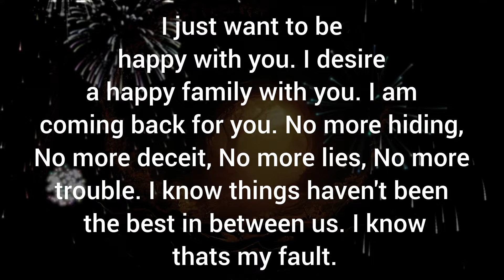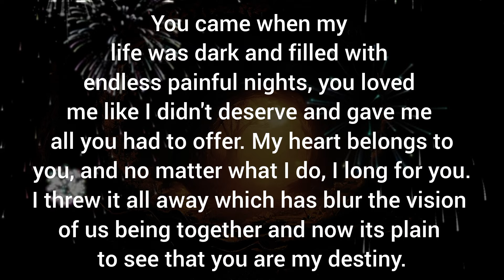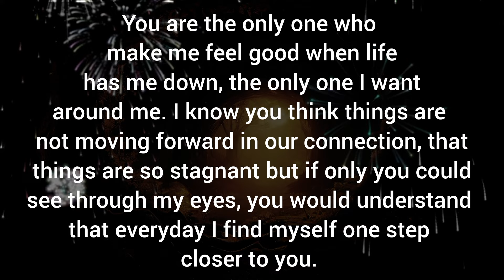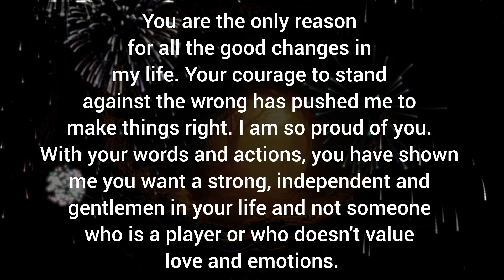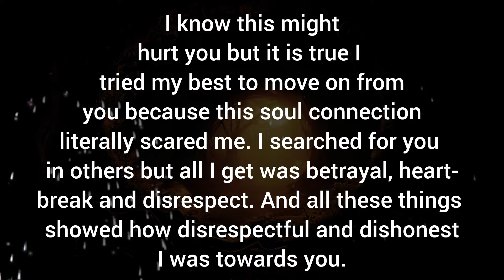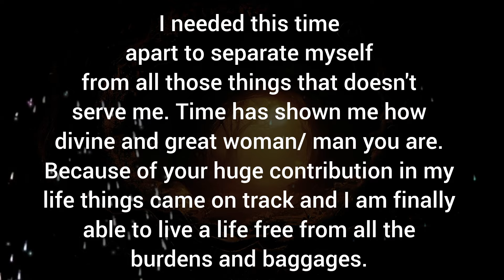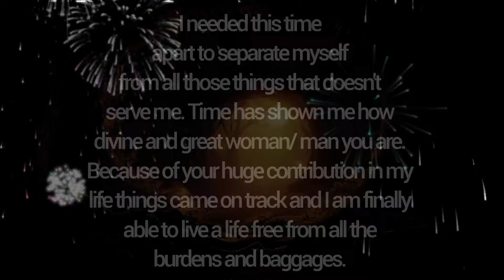I am coming back for you. No more hiding, No more deceit, No more lies, No more trouble. DM TO DF 💌.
Related Queries-

divine masculine
dm to df
divine masculine
dm df
dm tarot
twin flames
twin flames
twin flame reading
divine feminine
divine masculine
tarot reading
partner current energy
current feelings
Collective Reading